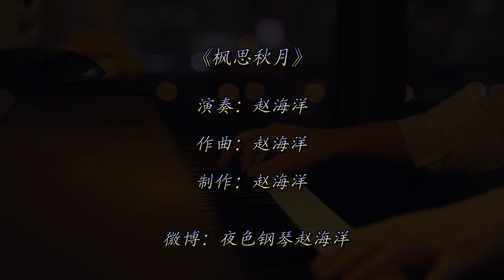枫思秋月 - Feng si qiu yue | Original Piano music 原創鋼琴曲 |舒緩放鬆靜心治愈享受 | 夜色钢琴曲 Yese Piano【趙海洋钢琴曲】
【趙海洋钢琴曲】 | 原創《枫思秋月》舒緩放鬆靜心治愈享受 | 夜色钢琴曲 Yese Piano

【夜色钢琴曲Yese Piano】
▷▷▷▷▷▷▷更多精彩视频推荐：